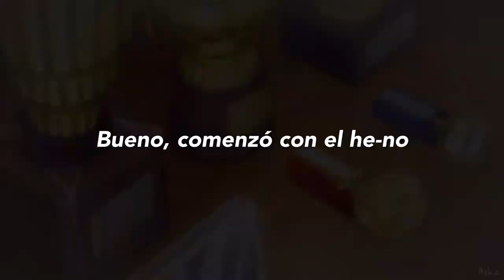HayLoft- Mother Mother// Midari Ikishima (sub español)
🎶Anime: Kakegurui

🎶Canción: HayLoft- Mother Mother

🎶AMV: Me pertenece

Es la primera vez que intento ponerle marca de agua a un video mío porque luego me regañan por no ponerla xd
Jsjsjsjs💗